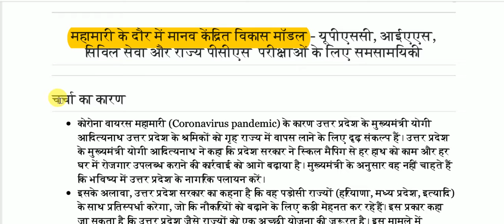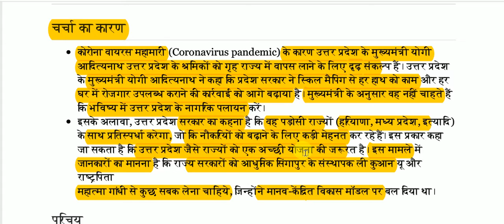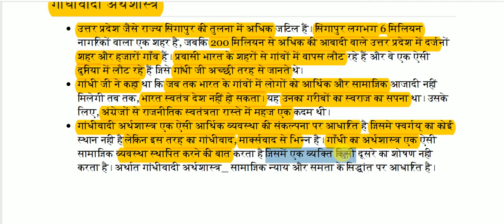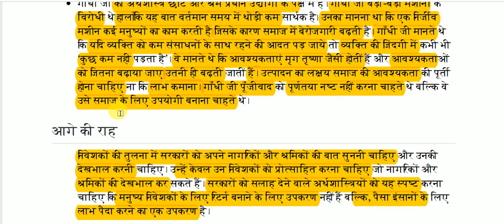मानव केंद्रित विकास मॉडल || Human centered development model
Human centered development model for All Competitive Exams like SSC, Railway, IB, Bank, UPSC, BPSC, MPSC, PCS, etc.